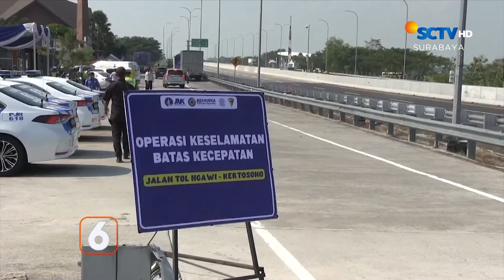Pengemudi Kendaraan Melebihi Batas Kecepatan, Kena Tilang | Liputan 6 Surabaya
Liputan 6 Surabaya, 12 Juni 2024